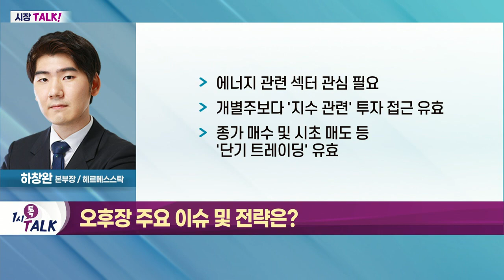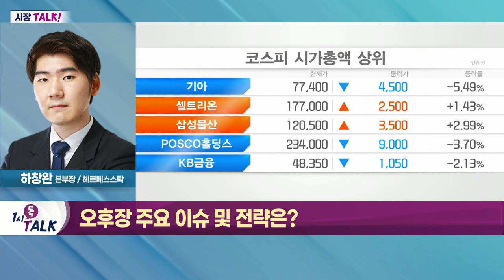에너지 관련 섹터 관심 필요_시장 TALK (20220629)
- 美 증시 등 대외 변수 따른 관망 심리 확대
- 장단기 금리차 및 환율 등 외국인 수급 이탈 흐름 지속
- 특정 테마·섹터 흐름 유지

- 에너지 관련 섹터 관심 필요
- 개별주보다 '지수 관련' 투자 접근 유효
- 종가 매수 및 시초 매도 등 '단기 트레이딩' 유효